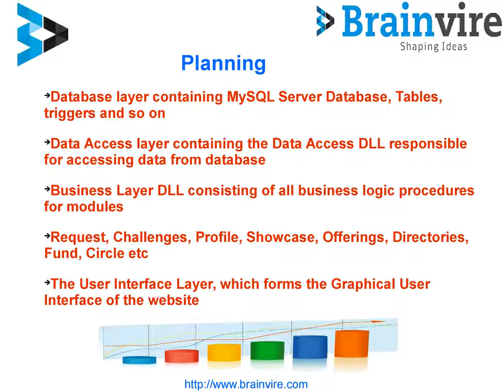Case Study For Data Governance Portal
Data Governance Portal website is the central tool supporting the data governance department. Catalog holds data items under governance.

Website is the Data Governance intranet portal
Data Governance is the practice of bringing clarity around data and ensuring
Central Tool Supporting the Data Governance Department
Catalogue that holds those data items
Allows all Involved to search the catalogue and browse
Portal also supports the department in processing changes

About Brainvire